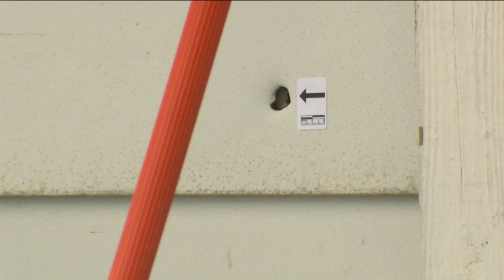11-year-old boy shot in his home, neighbors fed up with crime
Tamira Greene lives a few houses down from where an 11-year-old boy was shot in his own home Wednesday night.

Police markings show at least seven holes where bullets pierced the siding of the house and front door.

Milwaukee Police are still investigating what led to this crime. No one is in custody for it.

It happened around 6:15 p.m. on North 65th Street near West Silver Spring Drive.

“I heard the gunshots and dropped down to the floor,” Greene said. “Then I find out it’s an innocent little boy who got hit. I see him every day on his way to school.”

Greene is fed up with people not speaking up when they know who’s responsible for crimes like this.